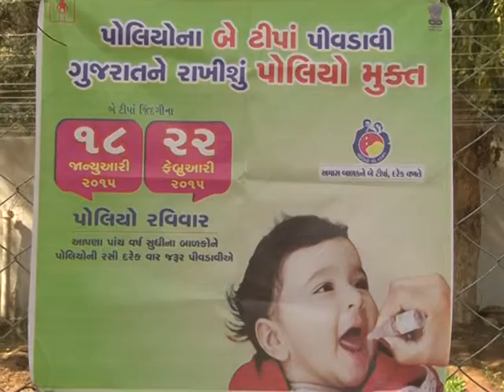Guj CM administers polio vaccine to children